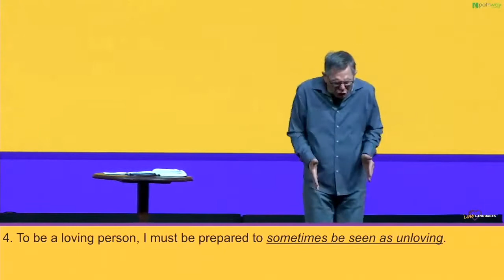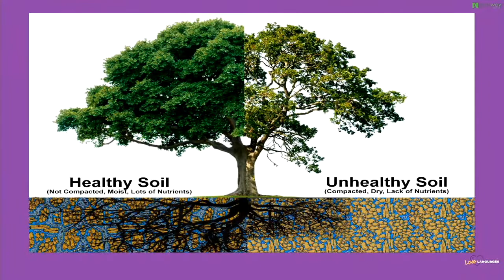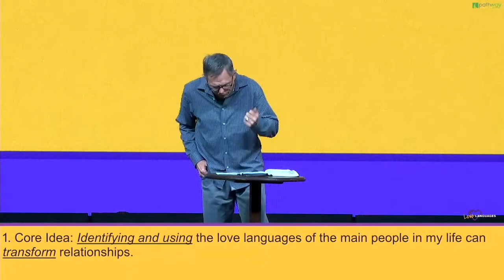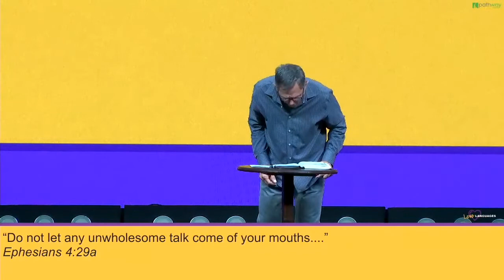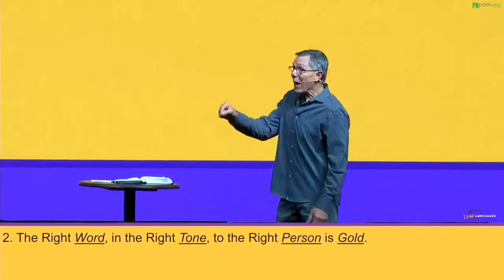Love Languages: The Right Words - message only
Love Languages: The Right Words

• better your marriage
• better your relationship with your kids
• better your friendships
• better your relationship with yourself
This is about naturally becoming a more loving person.
Join us Sunday’s online at 9:30a LIVE on YouTube or in person @ Pathway Church!
8a (traditional)
9:30a or 11am